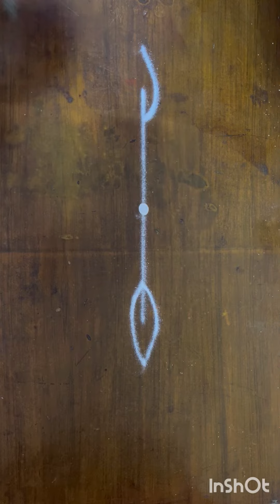4 small border rangoli designs || side border muggulu